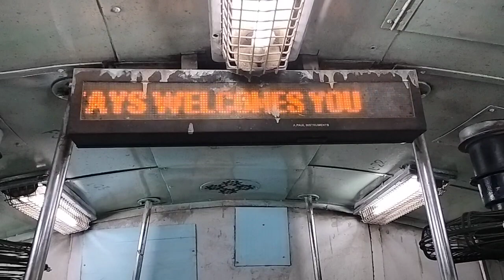Bhartiya Rail pessenger train